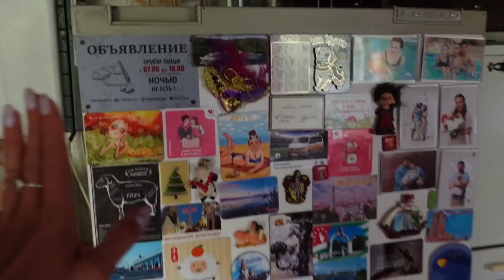ВЛОГ: И вам желаю того же! 16.08.23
При оформлении Тинькофф Платинум по ссылке - вечное бесплатное годовое обслуживание
Подробнее на tinkoff. ru. АО «Тинькофф Банк», лицензия №2673. Реклама. 2VtzqwtN6jY